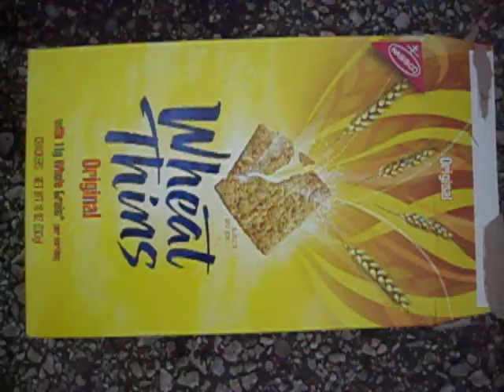MAEGAN DIED!!!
Maegan got a sprained ankle and tripped! She went out of control!! She died!!! I wa so depressed to see her chalk outline and where her blood gushed out.   :(